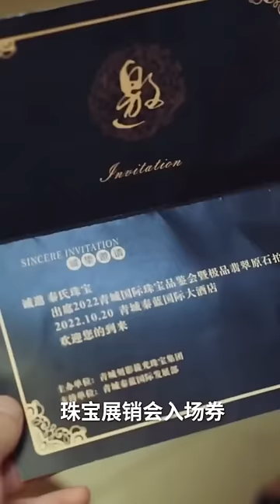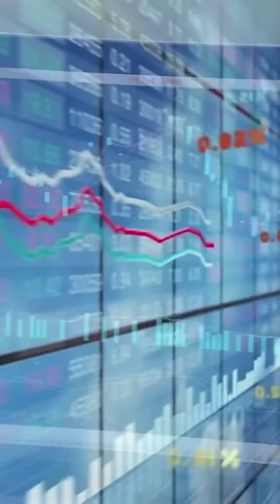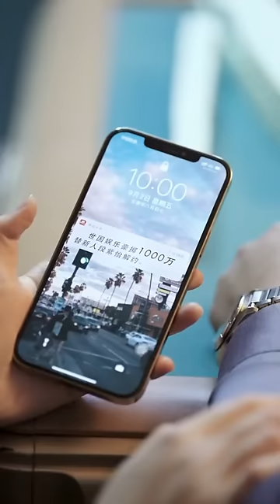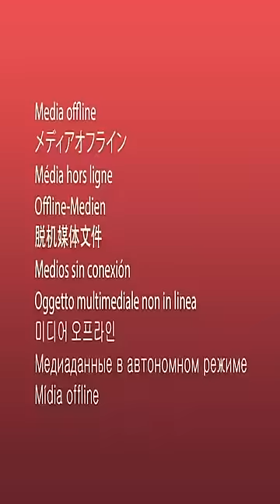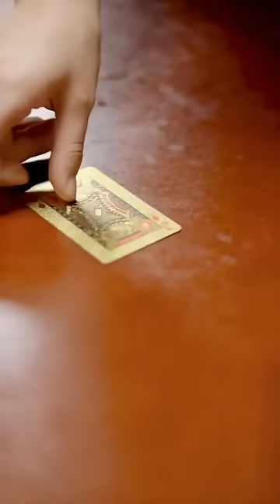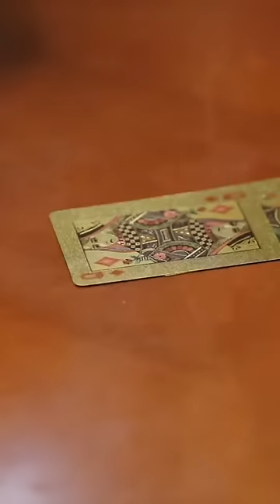窮小子入贅受盡屈辱，怎料一次意外讓他覺醒天眼神瞳，成功俘獲美女總裁芳心走上不凡之路！【逆天神瞳】全集#短剧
《逆天神瞳》1-90
【全集鏈接】：